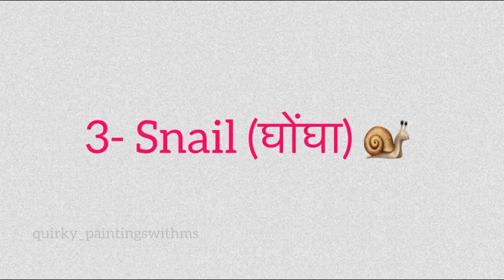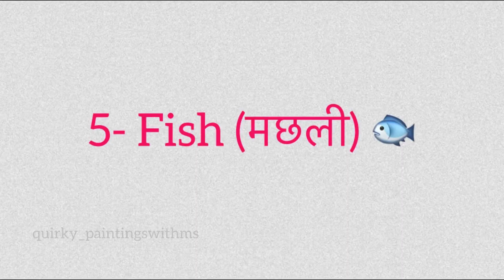Madhubani Paintings for beginners|| Aquatic Animals in Madhubani art form|| Water Animals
In this video you will learn how to make aquatic animals in Madhubani Painting Style.

Manisha Singh Rajput

~MATERIALS USED ~

1-COLD PRESS Water colour paper
2-Coffee

-VIDEO GEAR AND OTHER STUFF ~

1-  I phone XR

2- TRIPOD

3- MIC